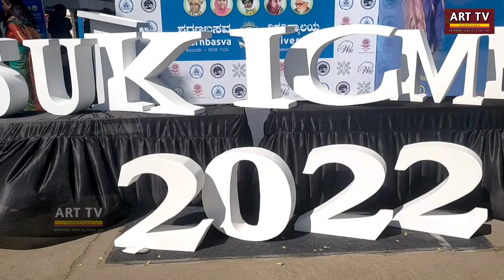International Painting exhibition | Sharnbasva University Kalaburagi | Modern and contemporary art